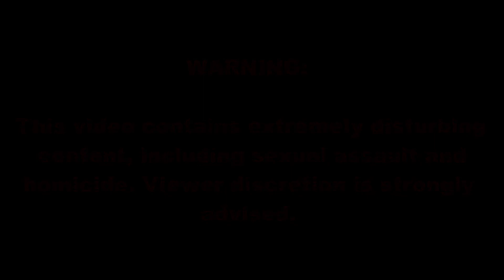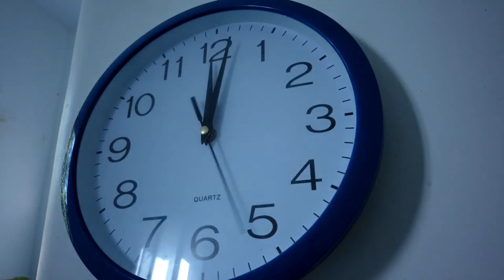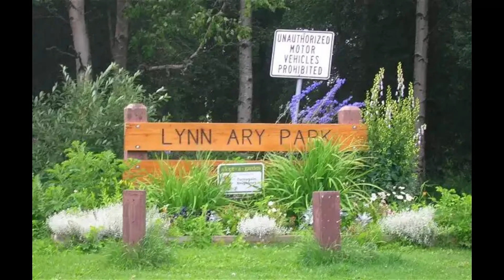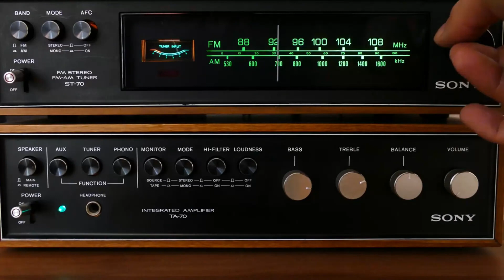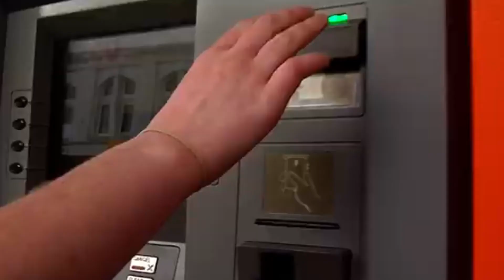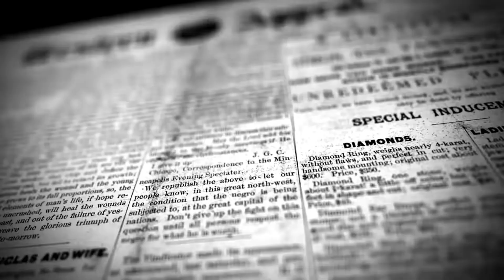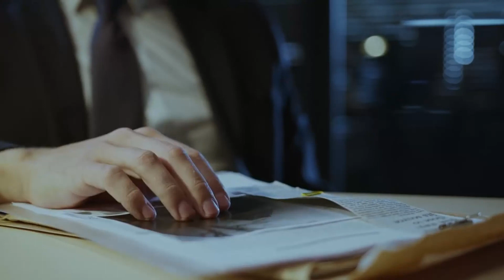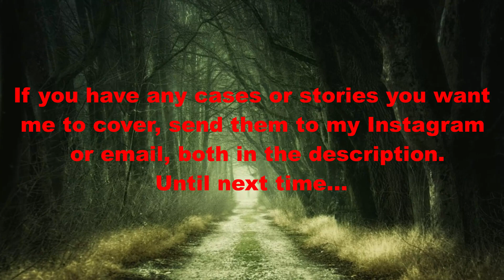The Most Terrifying Serial Killer of the 21st Century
Israel Keyes was arrested in 2012 for the kidnapping and murder of Samantha Koenig, but it soon became clear that she wasn’t his only victim. In this video, we’ll take a deep dive into Israel’s life and the events surrounding his capture.

These can be stories and footage from your own experiences or someone else’s.

Welcome to the darker side of my channel, where I make horror stories and scary footage videos and compilations. I also make try not to laugh challenges, movie & TV criticism, reactions, and other stuff.